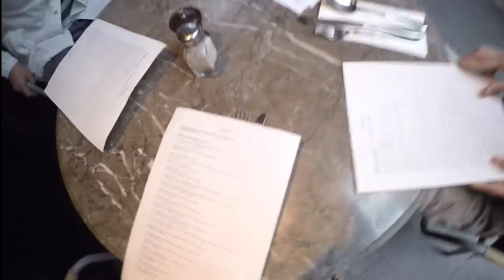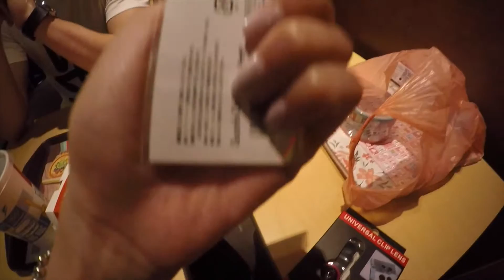Hong Kong Vlog 14 ☁ SimplyLife Bakery, Kowloon Tong, Ladies Market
this was the first time we visited simplylife, a highly rated cafe-style restaurant based in kowloon tong and it was SO DELICIOUS! highly recommend! we went again maybe a week after hehe. we explored around KLT since it was our first visit of the trip, then transferred back to MK area to eat and also take a look at late night ladies market and other random stalls. many people at this point got tired though so we opted for a fairly early night (10pm or so haha) and went home to rest for Macau trip tomorrow! stay tuned for that!

also hope you enjoyed ken's mini music video in the beginning LOL